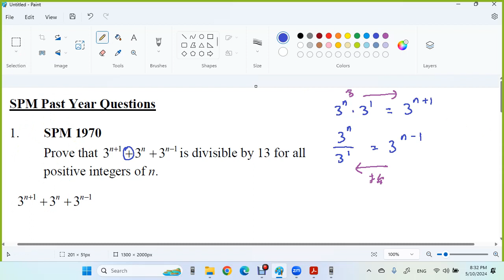F4 C4 A Indices U 1 - 4 SPM 1970 - 2014